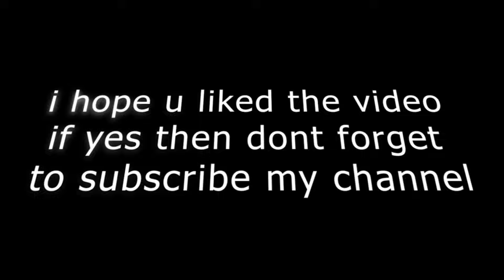I Made A House in Minecraft (time lapse)